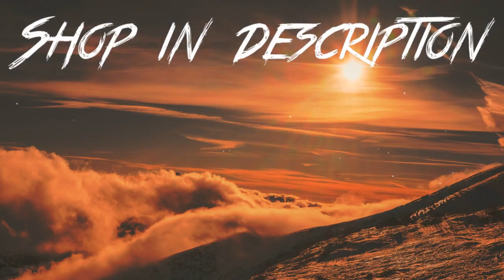ToXic Inside - Heb Je Een Snikkel Voor Mij (Carnaval 2018) (TERROR)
►  // Bass Boosted // Bass Boost // Bass Test //
► Hardcore Remix & Music // Hardcore Bootleg

⚡ HARDCORE MUSIC 2017
🔞 UPTEMPO / SPEED UP
🔥 FRENCHCORE
💥 PSY TRANCE HARD
🔊 TECHNO
✊  SPEEDCORE
💯 TERRORCORE
💀 HORRORCORE
🎧 GABBER

⛔ Hardstyle, Rawstyle, Raw Hardstyle, Euphoric Hardstyle, Hardstyle 2018 ⛔